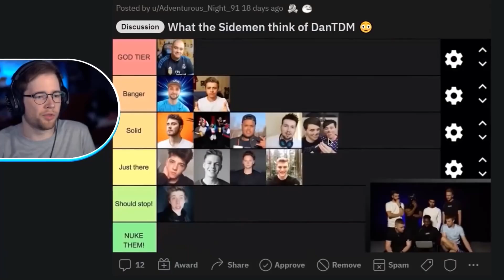DAN REACTS TO SIDEMEN RANKING HIM ON A TIER LIST